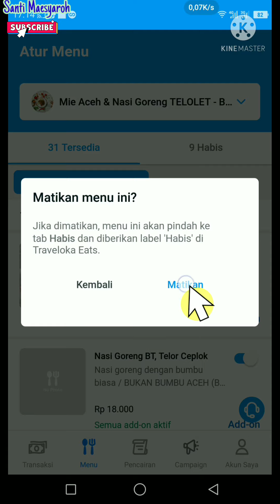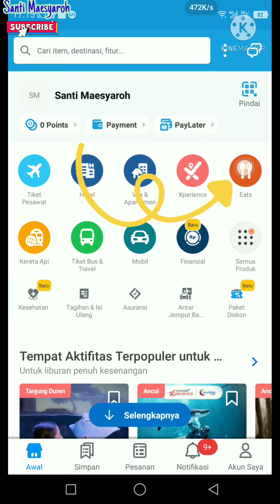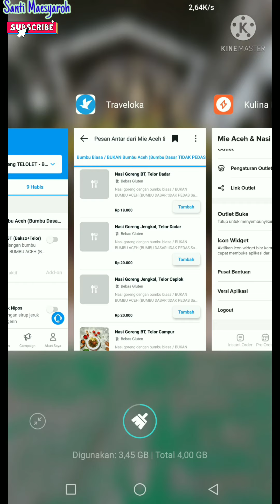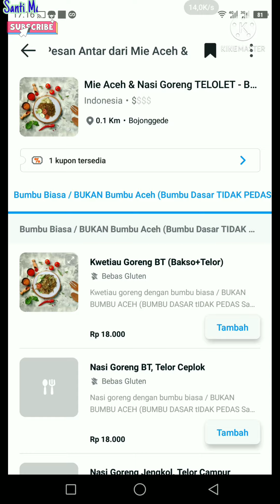Cara Mengatur Menu Stok Habis Traveloka Eats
dalam video ini aku membagikan video tutorial cara mengatur menu di traveloka eats yang stok nya sudah habis sehingga customer tidak bisa order lagi menu yang sudah tidak tersedia

semoga bermanfaat
terimakasih
juragan telolet

cara atur menu stok habis traveloka eats di aplikasi juno
cara atur menu stok habis di traveloka eats pada aplikasi juno
cara atur menu traveloka eats di aplikasi juno
cara atur menu di traveloka eats pada aplikasi juno
cara atur stok menu yang habis traveloka eats di aplikasi juno
cara atur stok menu yang sudah habis traveloka eats di aplikasi juno
cara non aktifkan menu yang stok nya sudah habis traveloka eats di aplikasi juno
cara matiin menu yang stok nya sudah habis traveloka eats di aplikasi juno
cara off kan menu yang stok nya sudah habis traveloka eats di aplikasi juno
cara menutup menu yang stok nya sudah habis traveloka eats di aplikasi juno
cara mengatur menu stok habis traveloka eats di aplikasi juno
cara mengatur menu stok habis di traveloka eats pada aplikasi juno
cara mengatur menu traveloka eats di aplikasi juno
cara mengatur menu di traveloka eats pada aplikasi juno
cara mengatur stok menu yang habis traveloka eats di aplikasi juno
cara mengatur stok menu yang sudah habis traveloka eats di aplikasi juno
cara mengelola menu stok habis traveloka eats di aplikasi juno
cara mengelola menu stok habis di traveloka eats pada aplikasi juno
cara mengelola menu traveloka eats di aplikasi juno
cara mengelola menu di traveloka eats pada aplikasi juno
cara mengelola stok menu yang habis traveloka eats di aplikasi juno
cara mengelola stok menu yang sudah habis traveloka eats di aplikasi juno
cara setel menu stok habis traveloka eats di aplikasi juno
cara setel menu stok habis di traveloka eats pada aplikasi juno
cara setel menu traveloka eats di aplikasi juno
cara setel menu di traveloka eats pada aplikasi juno
cara setel stok menu yang habis traveloka eats di aplikasi juno
cara setel stok menu yang sudah habis traveloka eats di aplikasi juno
cara set menu stok habis traveloka eats di aplikasi juno
cara set menu stok habis di traveloka eats pada aplikasi juno
cara set menu traveloka eats di aplikasi juno
cara set menu di traveloka eats pada aplikasi juno
cara set stok menu yang habis traveloka eats di aplikasi juno
cara set stok menu yang sudah habis traveloka eats di aplikasi juno
cara pasang menu stok habis traveloka eats di aplikasi juno
cara pasang menu stok habis di traveloka eats pada aplikasi juno
cara pasang menu traveloka eats di aplikasi juno
cara pasang menu di traveloka eats pada aplikasi juno
cara pasang stok menu yang habis traveloka eats di aplikasi juno
cara pasang stok menu yang sudah habis traveloka eats di aplikasi juno
cara memasang menu stok habis traveloka eats di aplikasi juno
cara memasang menu stok habis di traveloka eats pada aplikasi juno
cara memasang menu traveloka eats di aplikasi juno
cara memasang menu di traveloka eats pada aplikasi juno
cara memasang stok menu yang habis traveloka eats di aplikasi juno
cara memasang stok menu yang sudah habis traveloka eats di aplikasi juno
cara memasang stok menu yang habis di traveloka eats pada aplikasi juno
cara memasang stok menu yang sudah habis di traveloka eats pada aplikasi juno
cara buat menu stok habis traveloka eats di aplikasi juno
cara buat menu stok habis di traveloka eats pada aplikasi juno
cara buat menu traveloka eats di aplikasi juno
cara buat menu di traveloka eats pada aplikasi juno
cara buat stok menu yang habis traveloka eats di aplikasi juno
cara buat stok menu yang sudah habis traveloka eats di aplikasi juno
cara membuat menu stok habis traveloka eats di aplikasi juno
cara membuat menu stok habis di traveloka eats pada aplikasi juno
cara membuat menu traveloka eats di aplikasi juno
cara membuat menu di traveloka eats pada aplikasi juno
cara membuat stok menu yang habis traveloka eats di aplikasi juno
cara membuat stok menu yang sudah habis traveloka eats di aplikasi juno